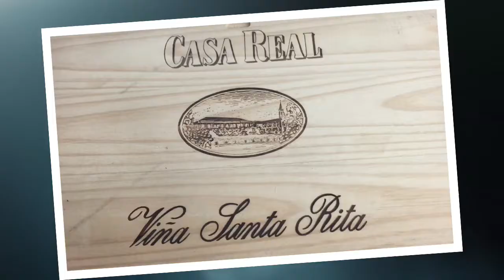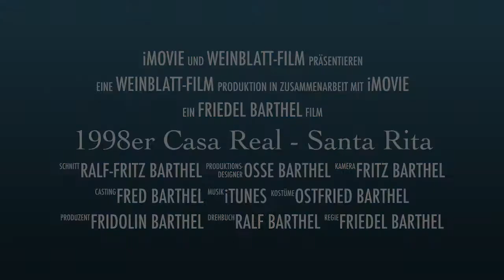1998er Casa Real - Santa Rita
Ein großer Wein vom Weingut Santa Rita aus Chile ist heute am 24. März bei uns im Weinblatt in der Aktion